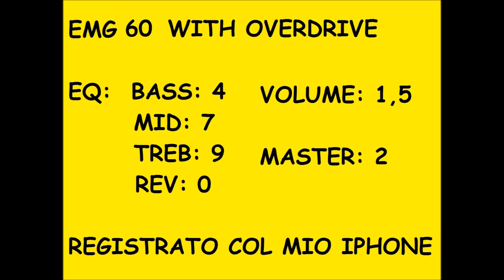EMG 60 + ERNIE BALL COBALT (OVERDRIVE)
In questo video provo i miei nuovi pick up EMG e le corde Ernie Ball Slinky Cobalt da 0,10 sulla mia Yamaha RGX 520 DZ e collegata aun amplificatore Marshall JTM 30 (valvolare)

In questo video uso l'overdrive dell'amplificatore.

Tutto quello che viene suonato è stato composto o improvvisato al momento da me, alcuni di quei riff fanno parte di miei brani inediti.
Tutto ciò è pubblicato con licenza Creative Commons.